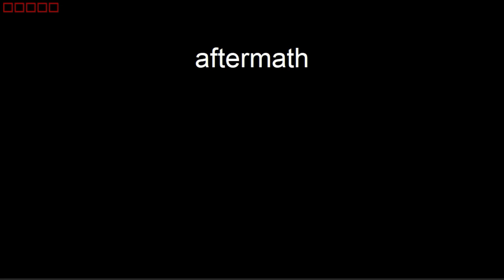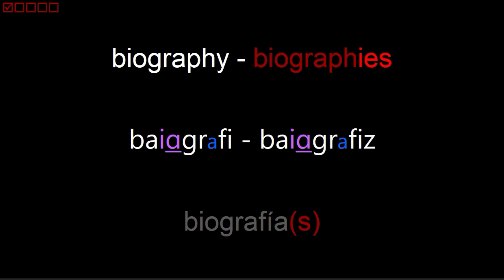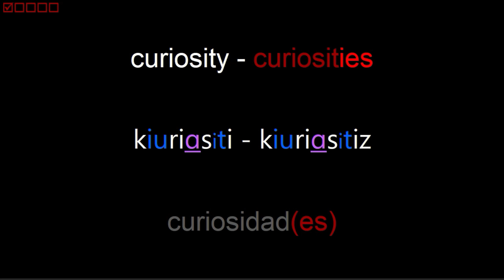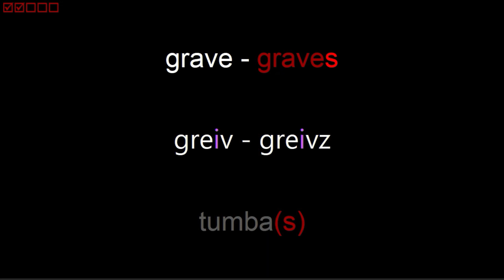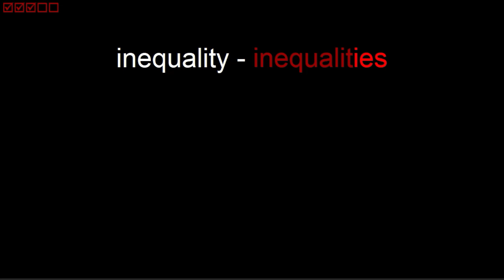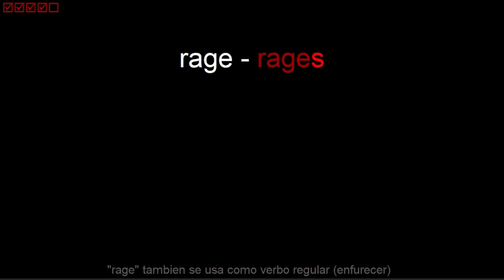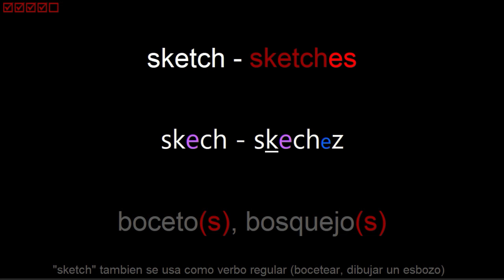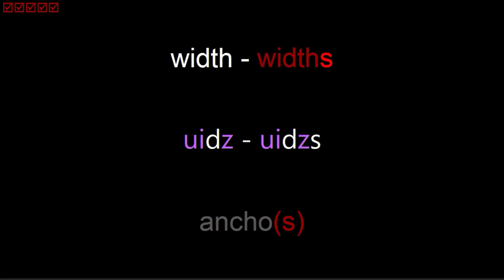Inglés SUSTANTIVOS C1, 1° parte. Práctica de lectura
La rutina de Práctica de lectura, exige la identificación de una palabra en inglés antes de mostrar su significado en español. Es importante realizar la práctica de lectura paralelamente a la práctica de pronunciación para evitar asociar a los textos de la Ayuda Fonética, a los de las palabras en inglés escrito.

En este video encontrarás el primer grupo de palabras clasificadas como SUSTANTIVOS del NIVEL AVANZADO (C1), de acuerdo a la clasificación de estándares internacionales difundidos por el MCER, el cual es asimilado por los diccionarios más importantes del inglés y otras lenguas.

CONTENIDO
00:00:16 aftermath — consecuencia(s), secuela(s)
00:00:25 archive - archives — archivo(s)
00:00:39 array - arrays — arreglo(s), formación(es), matriz(ces)
00:00:52 ash - ashes — ceniza(s)
00:01:04 assembly - assemblies — asamblea(s), ensamblaje(s)
00:01:19 autonomy - autonomies — autonomía(s)
00:01:34 availability - availabilities — disponibilidad
00:01:50 bay - bays — bahía(s)
00:02:02 behalf — beneficio
00:02:11 bench - benches — banquillo(s), tribunal(es)
00:02:24 beneficiary - beneficiaries — beneficiario(s)
00:02:41 beverage - beverages — bebida(s)
00:02:55 biography - biographies — biografía(s)
00:03:11 breach - breaches — brecha(s), incumplimiento(s)
00:03:24 carriage - carriages — carro(s), carroza(s), carruaje(s)
00:03:37 casino - casinos — casino(s)
00:03:51 clarity — claridad
00:03:59 clash - clashes — choque(s), enfrentamiento(s)
00:04:12 compromise - compromises — compromiso(s)
00:04:29 credibility — credibilidad
00:04:38 curiosity - curiosities — curiosidad(es)
00:04:55 debris — escombro(s)
00:05:03 deficiency - deficiencies — deficiencia(s)
00:05:19 dilemma - dilemmas — dilema(s)
00:05:32 directory - directories — directorio(s)
00:05:47 earnings — ganancia(s)
00:05:56 ease - eases — facilidad(es)
00:06:08 efficiency — eficiencia
00:06:18 enterprise - enterprises — empresa(s)
00:06:34 equality — igualdad(es)
00:06:43 explosive - explosives — explosivo(s)
00:06:59 flesh — carne
00:07:08 footage — longitud(es), material(es) filmado(s)
00:07:17 franchise - franchises — franquicia(s)
00:07:33 gaze - gazes — gasa(s), mirada(s)
00:07:45 grave - graves — tumba(s)
00:07:59 gravity — gravedad
00:08:07 grief - griefs — dolor(es), pesar(es)
00:08:20 heritage - heritages — herencia(s), patrimonio(s)
00:08:34 hostage - hostages — rehén(es)
00:08:48 hostility — hostilidad
00:08:57 ideology - ideologies — ideología(s)
00:09:13 imagery — conjunto(s) de imágenes
00:09:21 inability — incapacidad
00:09:30 inequality - inequalities — desigualdad(es)
00:09:46 integrity — integridad
00:09:55 intensity - intensities — intensidad(es)
00:10:10 inventory - inventories — inventario(s)
00:10:26 methodology - methodologies — metodología(s)
00:10:43 mobility — movilidad
00:10:52 motive - motives — motivo(s)
00:11:05 niche - niches — nicho(s)
00:11:17 nominee - nominees — candidato(s), nominado(s)
00:11:31 odds — impares, posibilidades
00:11:39 outrage - outrages — indignación, ultraje(s)
00:11:54 pledge - pledges — prenda(s), promesa(s)
00:12:07 privilege - privileges — privilegio(s)
00:12:21 proceeds — procedimientos
00:12:31 prosperity — prosperidad
00:12:41 punch - punches — puñetazo(s)
00:12:54 rage - rages — rabia(s)
00:13:07 ray - rays — rayo(s)
00:13:19 refuge - refuges — refugio(s)
00:13:33 remains — restos
00:13:42 revenge — venganza
00:13:51 sexuality — sexualidad
00:14:01 sigh - sighs — suspiro(s)
00:14:13 sketch - sketches — boceto(s), bosquejo(s)
00:14:27 slavery — esclavitud
00:14:36 sovereignty — soberanía
00:14:45 spy - spies — espía(s)
00:14:58 stability - stabilities — estabilidad(es)
00:15:13 storage — almacenamiento
00:15:23 surge - surges — aumento(s), surgimiento(s)
00:15:36 theology - theologies — teología
00:15:52 tobacco - tobaccos — tabaco(s)
00:16:06 transparency - transparencies — transparencia(s)
00:16:24 triumph - triumphs — triunfo(s)
00:16:38 utility - utilities — utilidad(es)
00:16:53 width - widths — ancho(s)